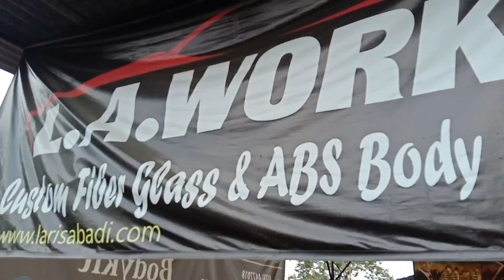Renault Triber Tabrakan Samping, ini hasilnya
Kali ini kami kedatangan Renault Triber. Produk yang masih agak asing di Yogyakarta khususnya. Renault Triber ini satu platform dengan Datsun Go.. (Renault dan Nissan adalah satu manajemen). Meskipun demikian, karena membawa merk Eropa, maka safety nya lebih ditonjolkan. Terbukti walaupun mengalami tabrakan dari samping yang cukup parah, kerusakan tidak sampai dalam dan penumpang pun tidak mengalami luka. Hanya merogoh kocek yang lumayan aja. Hehehe..
Pengerjan body repair Renault Triber ini dilakukan oleh bengkel Laris Abadi Yogyakarta, yang sudah berpengalaman sejak 2011.
Nah Layanan Laris Abadi lainnya meliputi :
- Pengecatan Velg
- Pemasangan kaca film
- Pemasangan Kaca Mobil
- Pembuatan dan pemasangan Bodykit
- Pengecatan Body mobil untuk semua merek dan warna
- Perbaikan kendaraan baik asuransi maupun non-asuransi
- Perbaikan body gores dan penyok, bumper pecah, dan kerusakan ringan lainnya
(GARANSI PENGERJAAN - Syarat dan Ketentuan Berlaku)

Lokasi Laris Abadi Autobody :
Jl. Raya Wedomartani Raya No.17, Malangrejo, Wedomartani, Kec. Ngemplak, Kabupaten Sleman, Daerah Istimewa Yogyakarta 55584